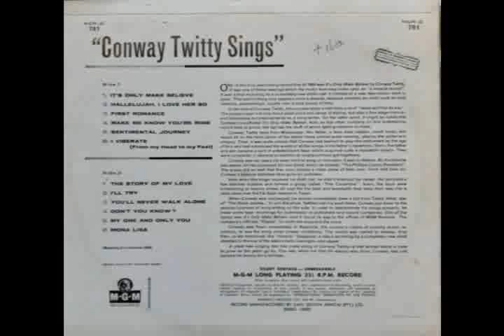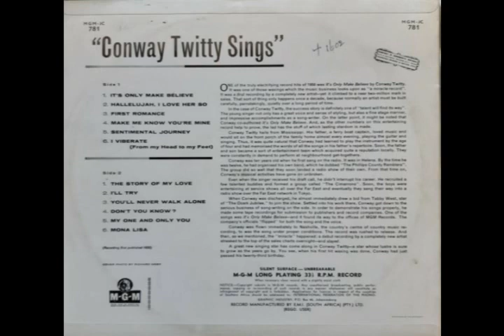Conway Twitty - Make Me Know You're Mine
* From the "Conway Twitty Sings" album. 1958.
Track 4.
Written by Aaron Schroeder and David Hill.
MGM Records.

Lyrics:
Make me, make me, make me know you're mine
My true love, oh, tell me and be kind
Make me feel tears that you can't ignore
Each kiss is sweeter than the one before.
Oh baby, take me and make me know you're mine.
Hurt me till these teardrops burn my eyes
As long as I'm the treasure that you find
Make me holler, I'll come back for more
As long as I'm the treasure and you're mine

Source: Musixmatch